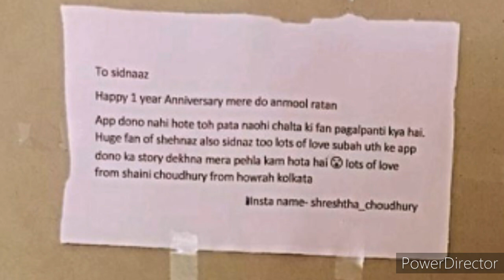Sidnaaz के cake on 1aniversray .आपने notice किया?? Shehnaazgill, sidharthshukla